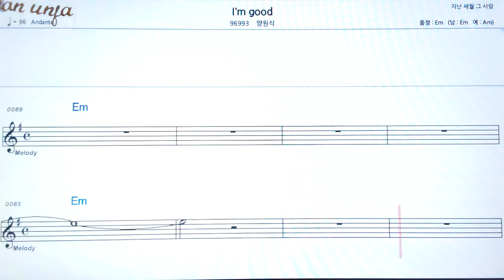I`m good/양원석👍악보, 기타 코드,가사,Karaoke*가라오케 반주